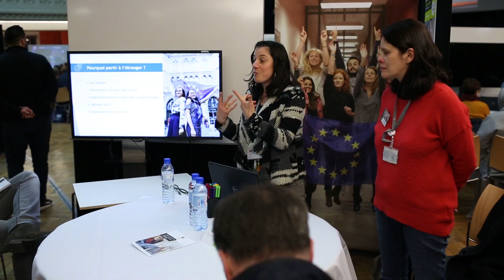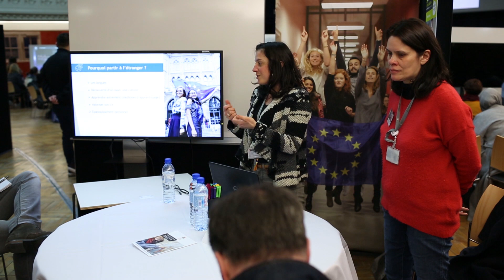Reportage Soirée "Spécial Parents"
Soirée "Spécial parents"
Mardi 11 février 2020 de 18h à 21h / Salle Aula Maxima